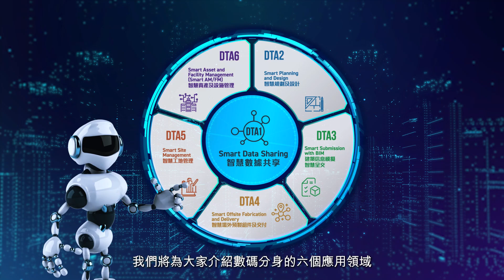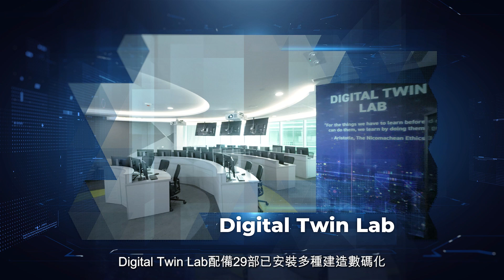「建造業議會數碼分身中心」宣傳片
「建造業議會數碼分身中心」通過提供協作平台及一系列技術展示，促進數碼分身和建造科技領域的知識交流、培養人才及創新的新平台。新設立的數碼分身中心有四大展區，包括展覽區、智慧工地管理專區、多用途區域及 Digital Twin Lab，並提供多項重點活動，例如數碼分身經驗分享會、導賞團及諮詢工作坊等。